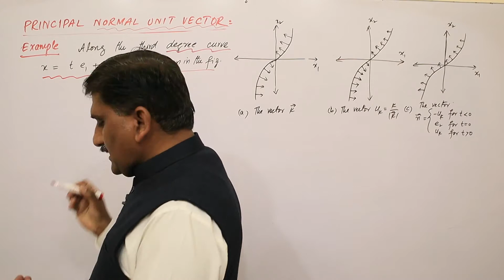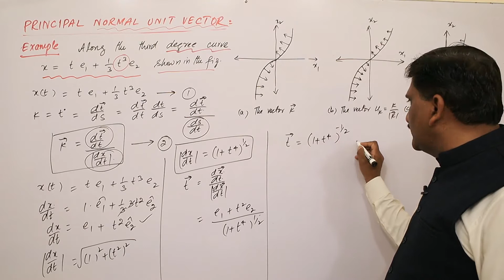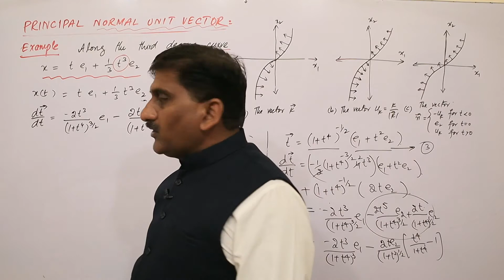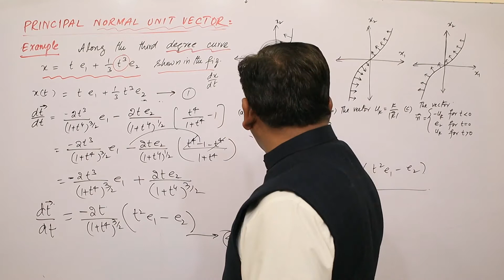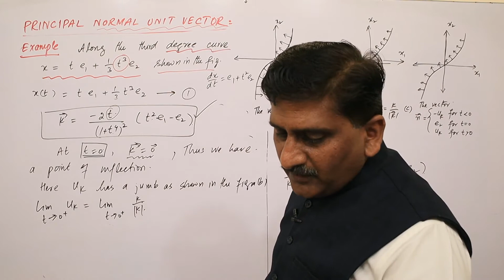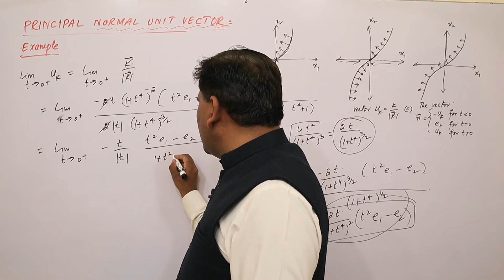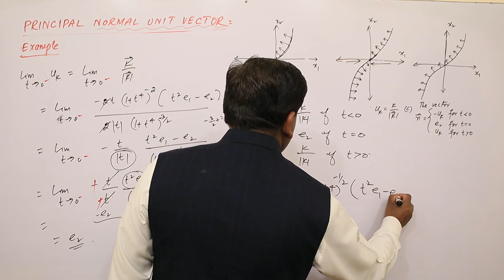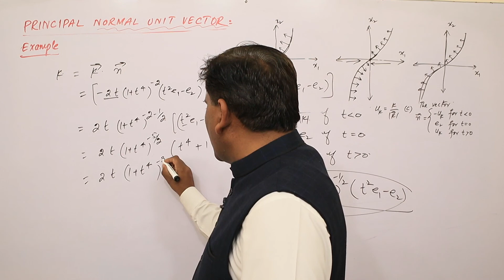59. Curvature and Torsion | Differential Geometry | Martin Lipchutz Schaum Series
Chapter 4 Curvature and Torsion : Principal  Normal Unit Vector related Examples

Introduction
Theory of Space Curves
• Introduction, index notation and summation convention
• Space curves, arc length, tangent, normal and binormal
• Osculating, normal and rectifying planes
• Curvature and torsion
• The Frenet-Serret theorem
• Natural equation of a curve
• Involutes and evolutes, helices
• Fundamental existence theorem of space curves
Theory of Surfaces
• Coordinate transformation
• Tangent plane and surface normal
• The first fundamental form and the metric tensor
• Christoffel symbols of first and second kinds
• The second fundamental form
• Principal, Gaussian, mean, geodesic and normal curvatures
• Gauss and Weingarten equations
• Gauss and Codazzi equations
Recommended Books
1. R. S. Millman and G.D. Parker, Elements of Differential Geometry (Prentice-Hall,
2. A. Goetz, Introduction to Differential Geometry (Addison-Wesley, 1970).
3. E. Kreyzig, Differential Geometry (Dover, 1991).
4. M. M. Lipschutz, Schaum's Outline of Differential Geometry (McGraw Hill, 1969).
5. D. Somasundaram, Differential Geometry (Narosa Publishing House, New Delhi,
2005).